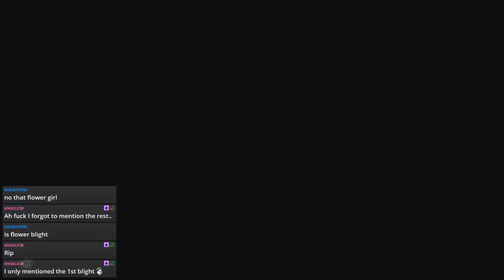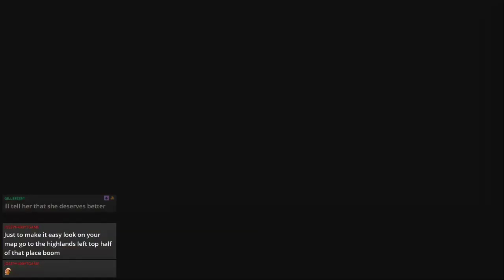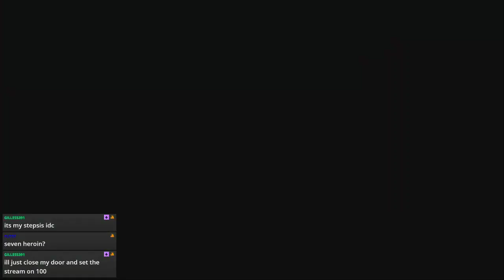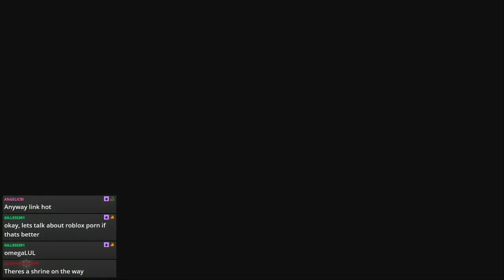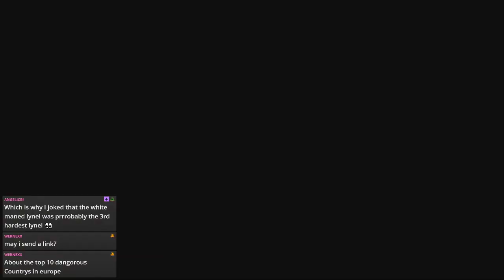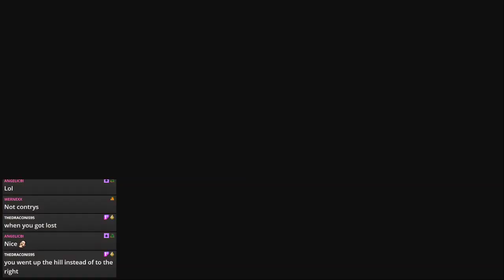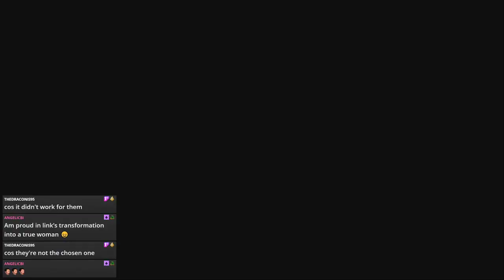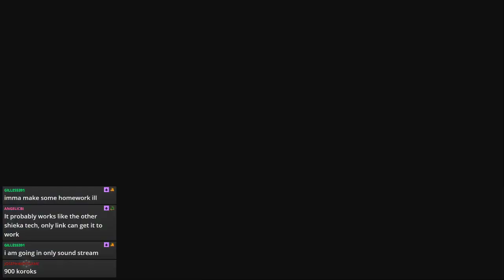Breath Of The Wild | IT'S THE FINAL DIVINE BEAST!!!! | Part 64 | Twitch VOD 13